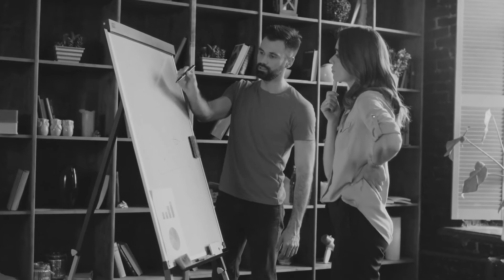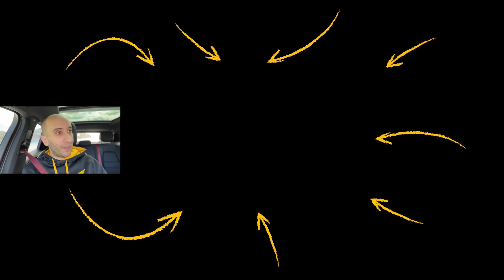The Real SECRET to Achieving Your GOALS FAST! | Evan Carmichael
✎ In today's video, learn the real secret to achieving your goals fast! You'll get expert advice on finding good mentors.

Much love,
Evan